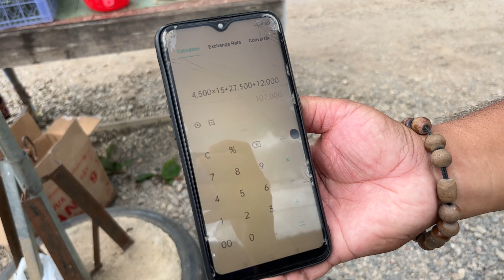Will Cambodia stay poor FOREVER?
Can Cambodia get out of poverty or is the country going to stay stuck in the mud for all time?
Is any help worthwhile?

604.8k riel -107k fruit -32.5k eggs
=465.3k riel left.